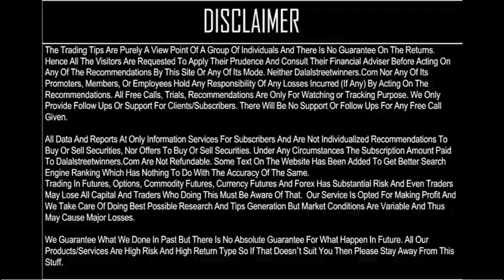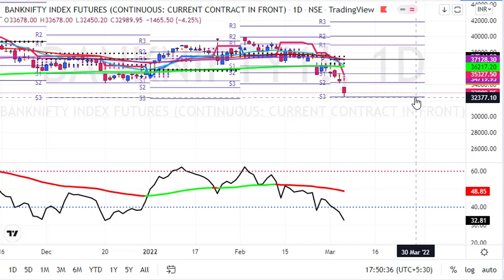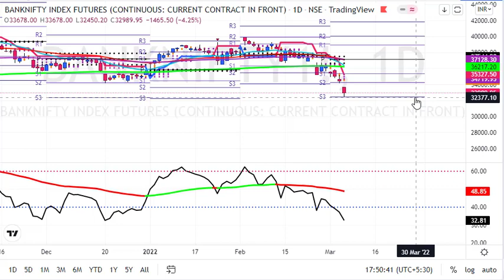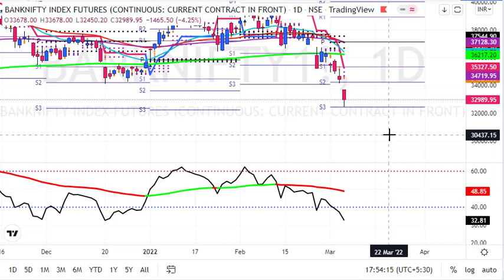My BankNifty Prediction for 8 March 2022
1. Daily 1-2 Nifty Banknifty future tips
2. Intraday and Positional (2-3 days holding ) calls
3. 90% profit making accuracy with 1:2 risk reward ratio
4. must have capacity to maintain 3 Lakhs+
5. Expected monthly average returns are 75K to 80K
6. Charges 5k/monthly or 30k/yearly.

1. Daily 1-2 Nifty banknifty & stock Options tips
2. Intraday and Positional (2-3 days holding) calls
3. 90% profit making accuracy with 1:2 risk reward ratio
4. Must have capacity to maintain 50k+
5. Expected monthly average returns are 20K to 25k
6. Charges 3k/monthly or 12k/yearly.

1. Daily 1-3 calls in gold, silver, copper, crudeoil & naturalgas futures
2. Intraday and Positional (2-3 days holding ) calls
3. 90% profit making accuracy with 1:2 risk reward ratio
4. must have capacity to maintain 5-6 lakhs
5. Expected monthly average returns are 1 to 1.25 lakhs
6. charges 5k/monthly or 30k/yearly.

1. Daily 1-2 calls in rupee futures
2. Intraday and Positional (2-3 days holding ) calls
3. 90% profit making accuracy with 1: risk reward ratio
4. must have capacity to maintain 60k t 100k+
5. Expected monthly average returns are 40K to 43K
6. Charges 5k/monthly or 30k/yearly.

1. Daily 1-2 calls in NSE Stocks
2. Pure Intraday calls
3. 90% profit making accuracy with 1:2 risk reward ratio
4. must have capacity to maintain 50k
5. take each position worth 1 lakhs rupees
6. Expected monthly average returns are 20K to 25K
7. charges 3k/monthly or 12k/yearly.

1. Fix Returns (3 to 5% / Month).
•1 Months Prior intimation is required for Permanent closure.

2.High Risk Higher Return Account Management
•30:70 Profit Sharing basis.
• 10K Security Deposit (Refundable at end).